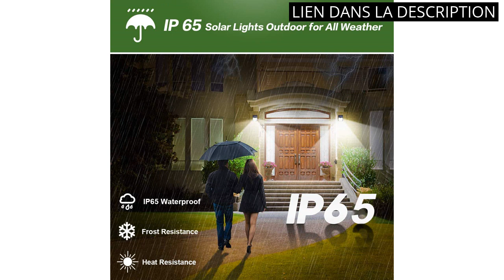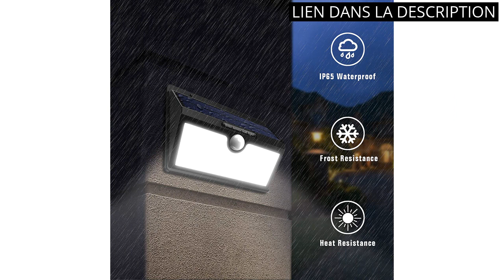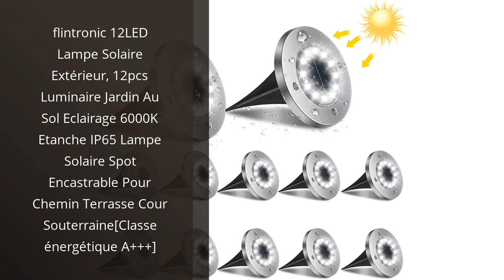【LAMPES SOLAIRES POUR JARDIN】Les 5 meilleures lampes solaires pour jardin ! 🤓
✋  Voici les 5 meilleures lampes solaires pour jardin ! disponibles sur le marché.

🔽🔽🔽 LIENS D'ACHAT LAMPES SOLAIRES POUR JARDIN 🔽🔽🔽

1) Lampe Solaire Extérieur, [ 6 Pack 150 LED - 1000 lumens] iPosible Lumière Solaire Etanche éclairage avec Détecteur de Mouvement Lampe de Sécurité sans Fil lampe mural pour Jardin

2) Peasur Lampe Solaire Extérieur Détecteur de Mouvement【Lot de 3 de 138LED】 Lumière Solaire Extérieur étanche Sans Fil 3 Modes Spot LED Solaire éclairage extérieur solaire pour Jardin Decoration

3) Lampe Solaire Exterieur Puissante [37LED/ 4Pack] Spot Solaire Exterieur IP65 Imperméable, Lumière Solaire de Jardin, Eclairage Exterieur Solaire Pour Les Décorations de Jardin(Blanc Froid)

4) HETP Lampe Solaire Extérieur [Version à économie D'énergie] 2 Pack 78 led 180° Détecteur de Mouvement éclairage Solaire Extérieur étanche Sans Fil Spot Solaire Lumière Puissant Sécurité pour Jardin

5) flintronic 12LED Lampe Solaire Extérieur, 12pcs Luminaire Jardin Au Sol Eclairage 6000K Etanche IP65 Lampe Solaire Spot Encastrable Pour Chemin Terrasse Cour Souterraine[Classe énergétique A+++]

00:00 - Intro
00:04 - 1) Lampe Solaire Extérieur, [ 6 Pack 150 LED...
00:31 - 2) Peasur Lampe Solaire Extérieur Détecteur de Mouvement【Lot de...
01:02 - 3) Lampe Solaire Exterieur Puissante [37LED/ 4Pack] Spot...
01:26 - 4) HETP Lampe Solaire Extérieur [Version à économie D'énergie]...
01:56 - 5) flintronic 12LED Lampe Solaire Extérieur, 12pcs Luminaire...
02:24 - Outro